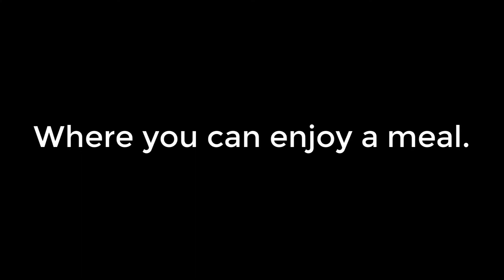Salumibar at Pasadena Foodland